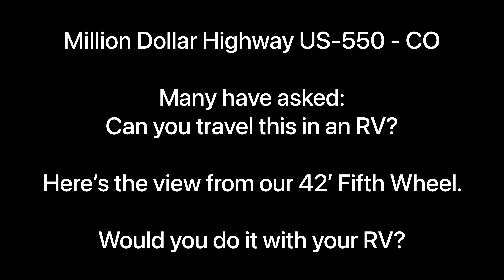Would you travel this road in your RV?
The Million Dollar Highway, US-550 in Colorado. A beautiful road that winds through several major mountain passes and climbs to almost 11000 Feet!
The thing about this road that makes it unique is the fact that theres no guardrails on major sections of it! Some say this is great because it doesn’t block the view!!

Our 42’ 5th wheel and 2017 F350 Diesel Shortbed made it without issue!

Taken with a GoPro Hero 3 - A combination of 3500 photos!